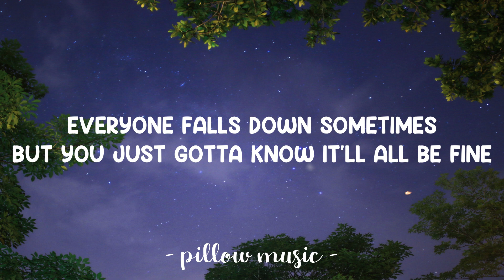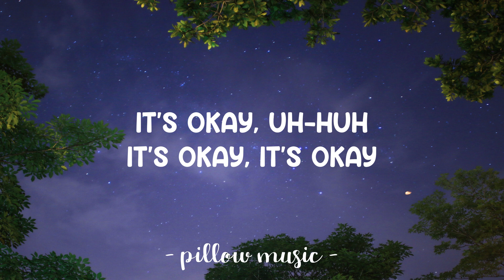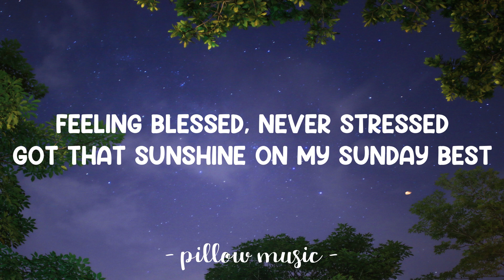Sunday Best - Surfaces (Lyrics) 🎵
Lyrics video for "Sunday Best" by Surfaces.

📜 Lyrics: "Sunday Best"

Everyday can be a better day despite the challenge